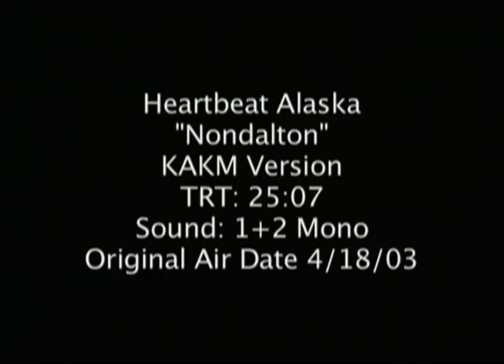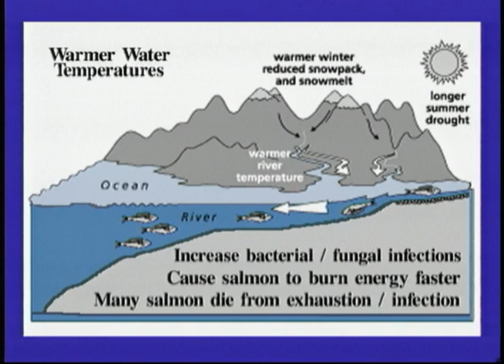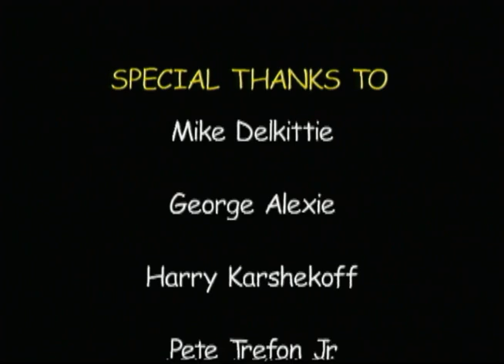Heartbeat Alaska: Nondalton Environment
Heartbeat Alaska: Nondalton Environment originally aired April 18, 2003, and re-aired July 8, 2005. The episode featured the Athabascan village of Nondalton with a focus on its traditional subsistence lifestyle, climate change concerns, and disappearing natural resources. The following people appeared on screen: Martha Trefon, Bill Trefon, Sr., Nick Balluta, Mike Delkittie, and Dennis Trefon.

Table of contents:
+ Profile of Nondalton
+ Traditional Subsistence Lifestyle
+ Climate Change Concerns
+ Disappearing Natural Resources

Note: Duplicate recording of JG_0052 and JG_0298. Radio version found at JG_0203.